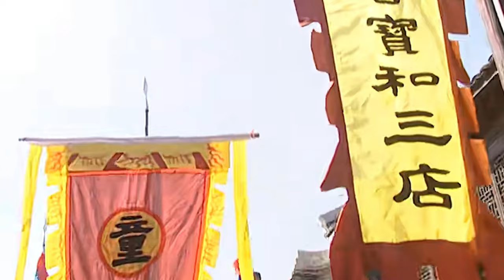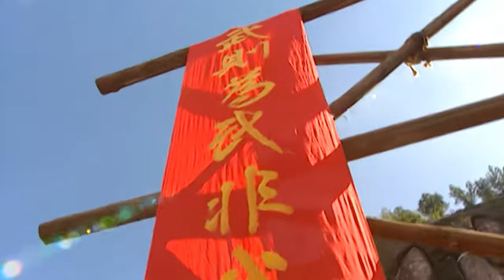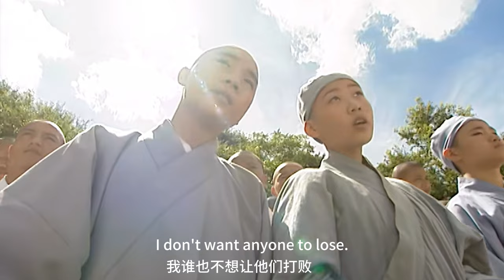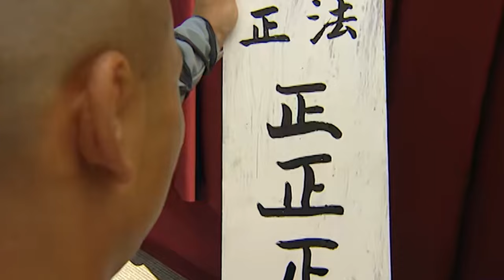⚔️【功夫電影】戰狼吳京成名之作，小和尚為救愛人苦練功夫，法場上以一敵百。⚔️